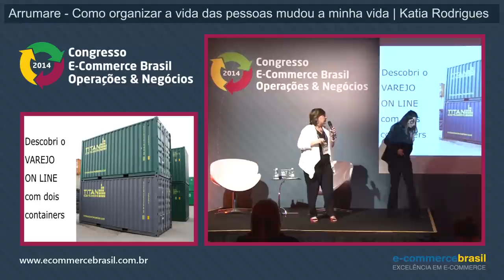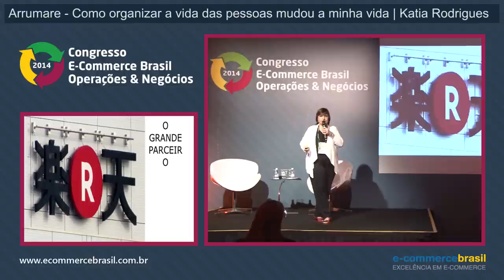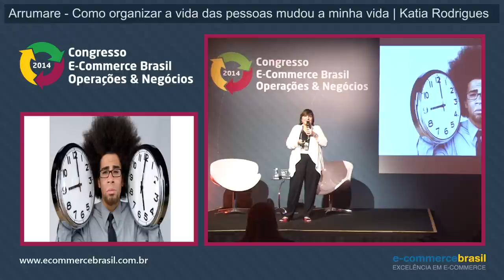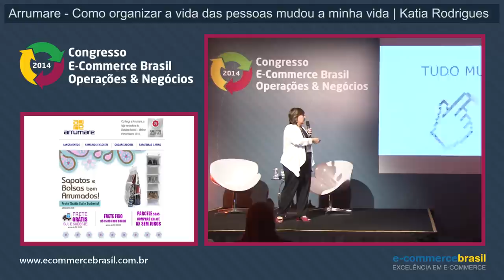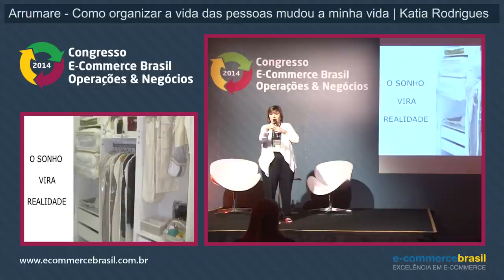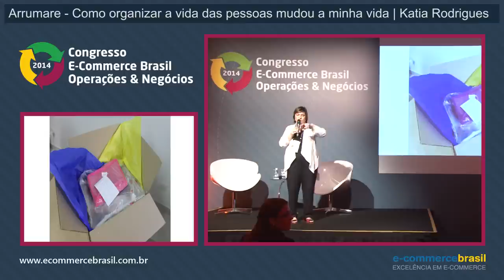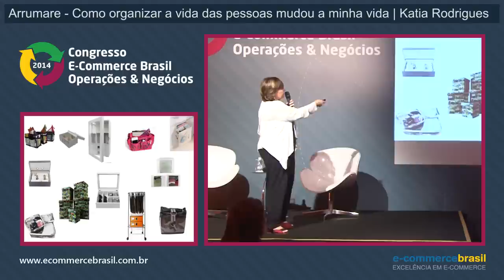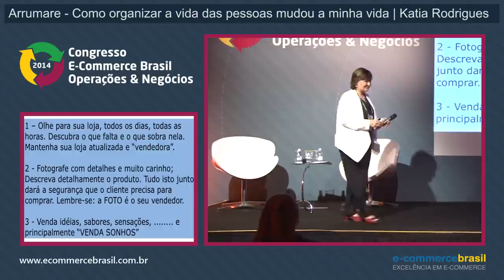Case: Arrumare – Como organizar a vida das pessoas mudou a minha vida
Case da Arrumare com Katia Rodrigues - Fundadora e CEO da Arrumare.